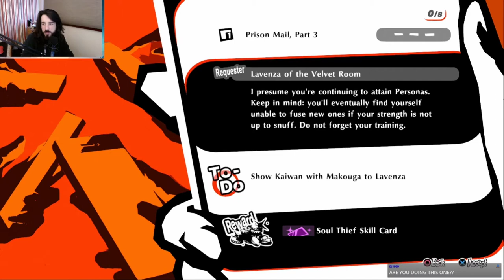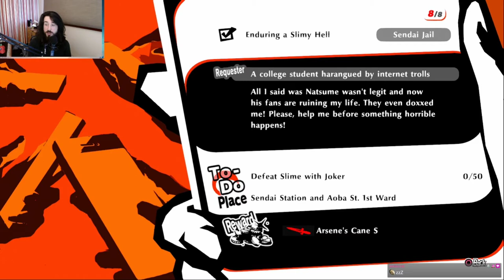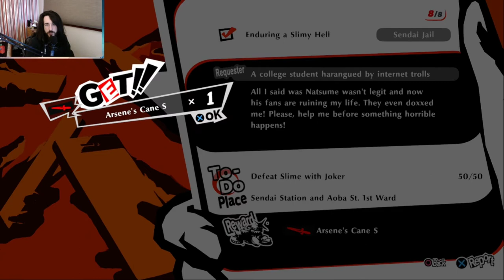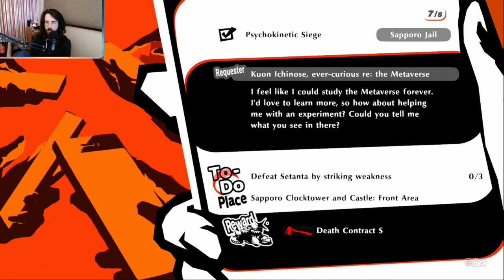The Phantom Thieves Never Learn! | Part 18 | Twitch VOD 4